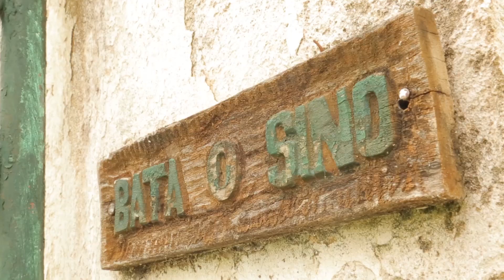XIV FESTIVAL INTERNACIONAL DE CINEMA DA FRONTEIRA | Cinejornal 02